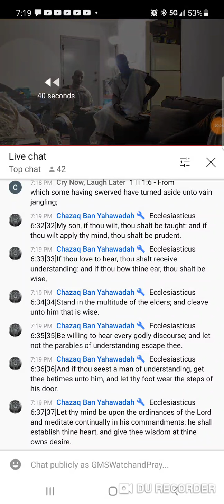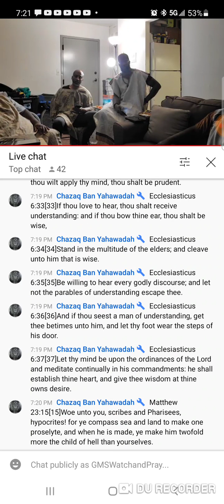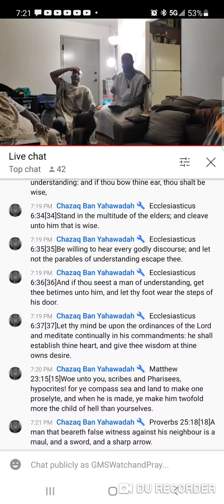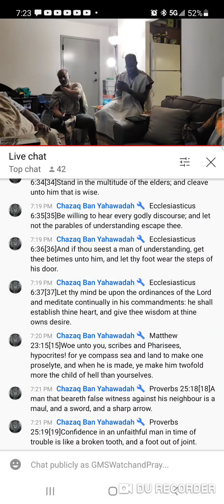WE MUST MAKE SURE WE ARE TEACHING THINGS CORRECTLY